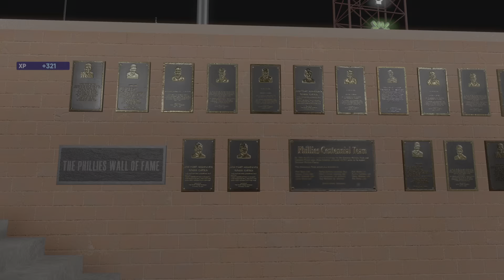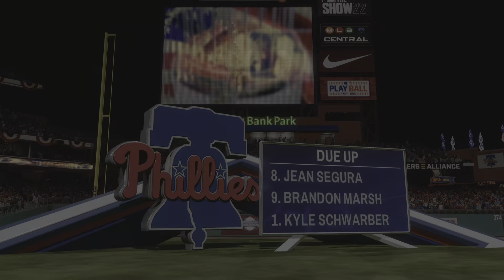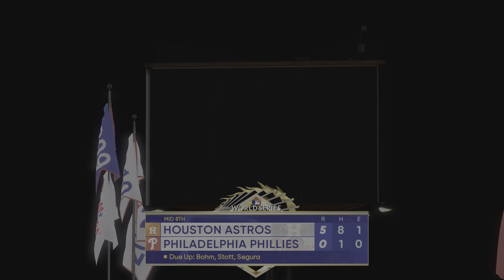World Series Game 4. Astros Vs Phillies